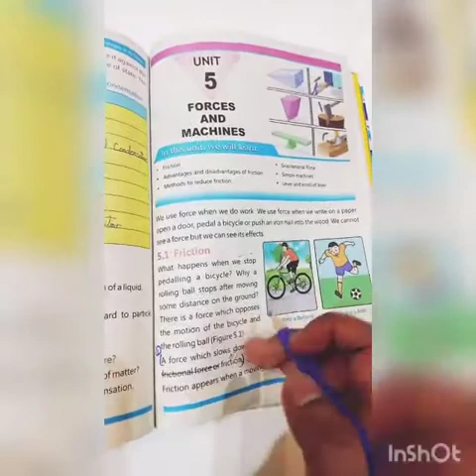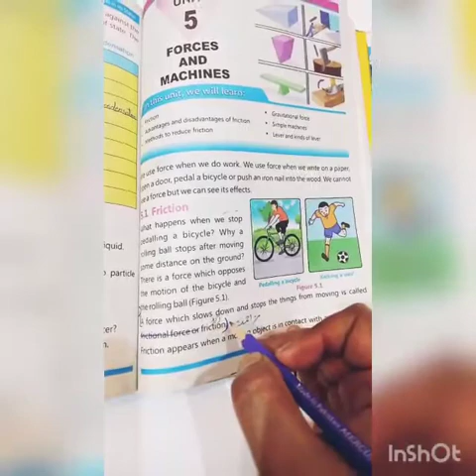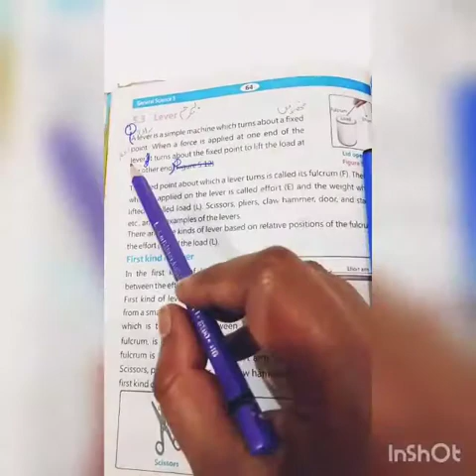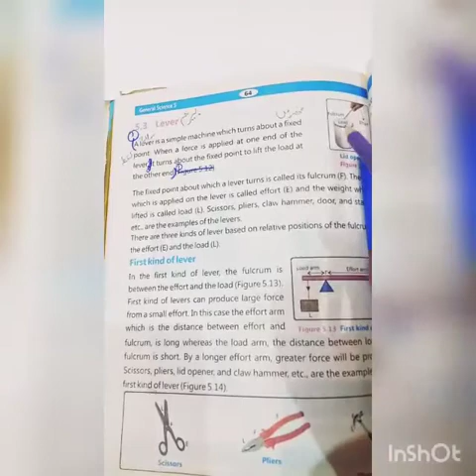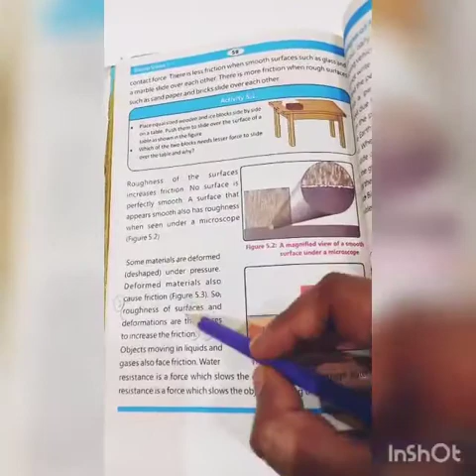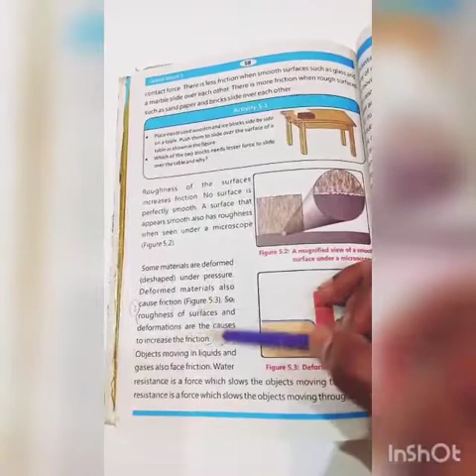Class 5th Sci Ch#5 Q#1,2